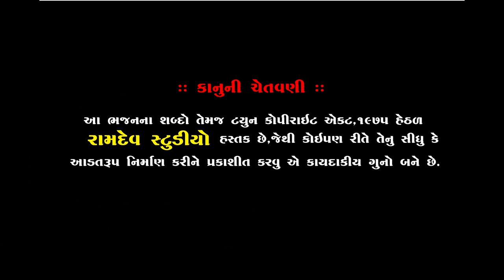Ramdas Gondaliya || Neja Utsav || 2019 || રામદાસજીની અનોખી ઝલક ||Ramdev Studio Dharpipla